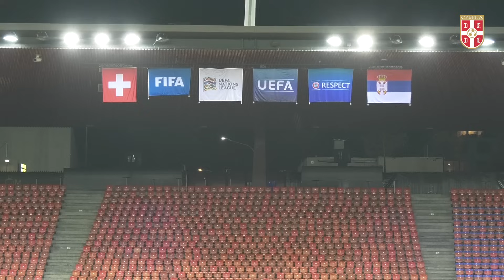Trening reprezentacije Srbije u Cirihu (14. 11. 2024)